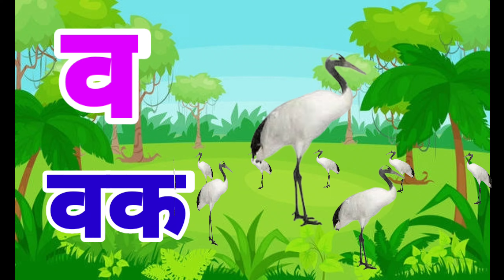ka se kabutar | अ से अनार, आ से आम |क से कबूतर |क,ख,ग,घ वर्णमाला स्वर व्यंजन |a se anar |aa se....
ka se kabutar | अ से अनार, आ से आम |क से कबूतर |क,ख,ग,घ वर्णमाला स्वर व्यंजन |a se...